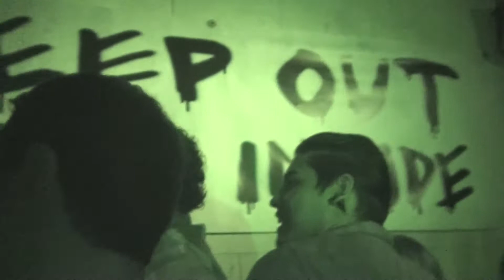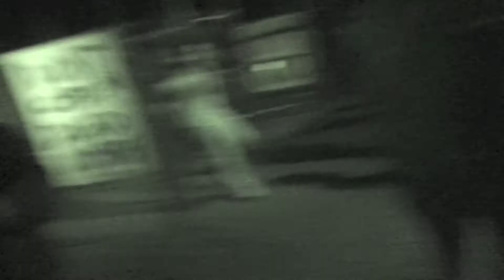Terror Tram Invaded by the Walking Dead Halloween Horror Nights 2012